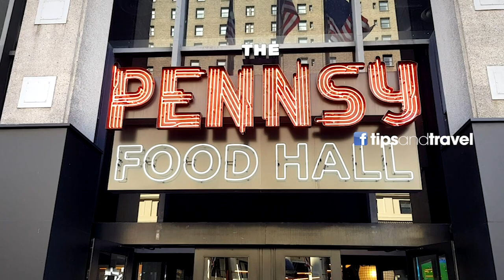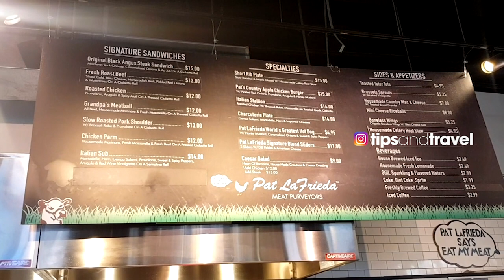Pat Lafrieda en Nueva York